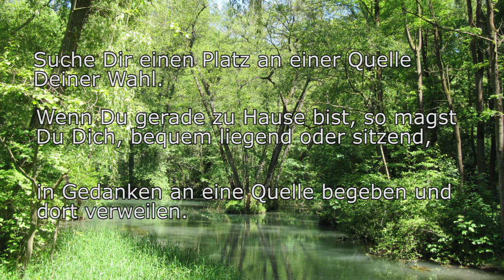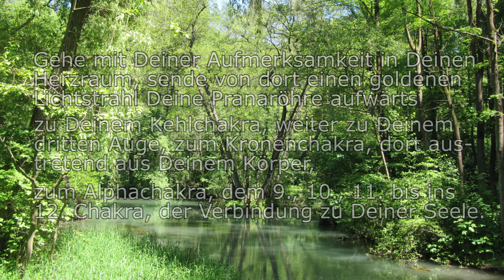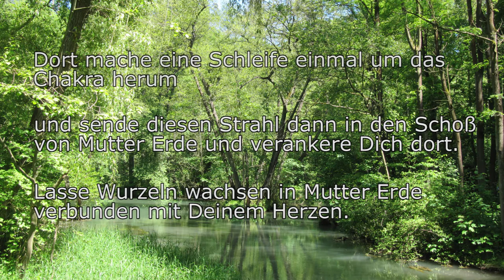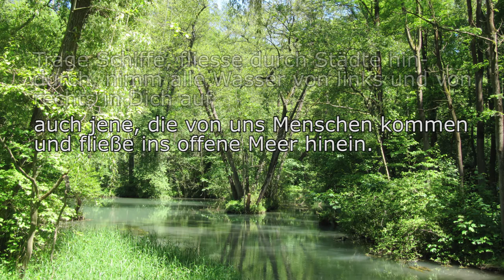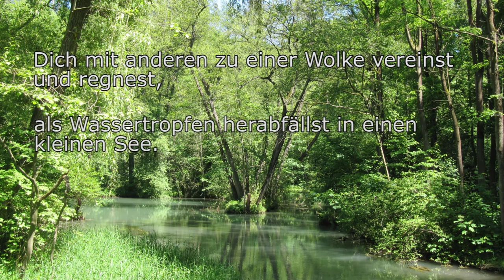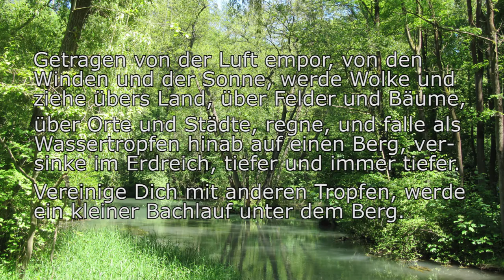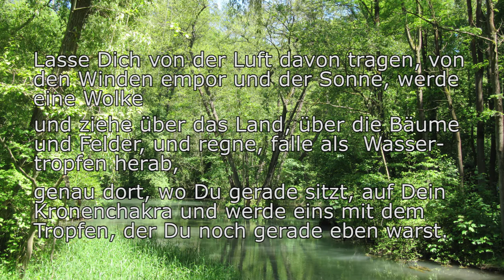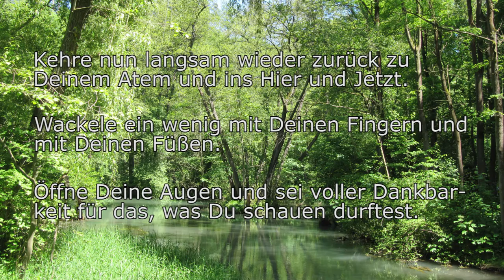Elemente-Meditation - Verbinde Dich mit dem Wasser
In diesem Video stelle ich Dir die erste von insgesamt fünf Elemente-Meditationen zur Verfügung. Die weiteren folgen in Kürze. Wenn Du länger in den Energien verweilen magst, dann stoppe das Video an den geeigneten Stellen.

Wenn Du Dir diese Meditation gerne ohne Werbeunterbrechung anhören möchtest, findest Du nachfolgend einen Link in den Shop vom Dimensionssprung.de. Die Preise sind mit 3,30 €, 5,50 € oder 9,90 € (je nach Länge) bewusst sehr niedrig gehalten! Dort auf dimensionssprung.de kannst Du dir diese Meditation (und alle anderen) kaufen und erhältst dann einen Download-Link. Durch den Kauf der Meditation erlaubst Du mir, dieses Projekt fortzusetzen und hast zusätzlich Zugang zu Hilfestellung oder der Beantwortung Deiner Fragen in Bezug auf diese Meditation.

Du kannst diese Meditation so oft wiederholen, wie es Dir beliebt.

Hintergrund Intro ist die Meditationskarte ENA (Vergebung), Hintergrund Meditation ist die Rhumequelle im Harz.